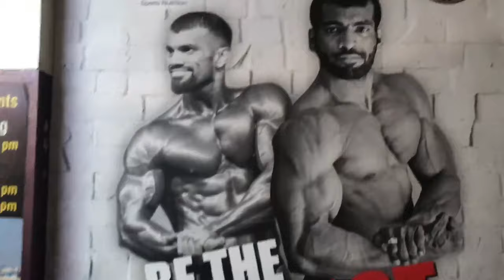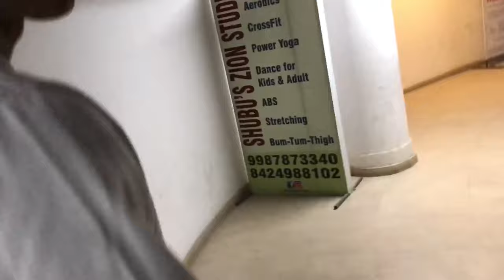1st VLOG & THIS HAPPENED.😪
I hope you guys loved the video.

Praful class's address :- Bhawani Nagar, Kasarvadavali, Kavesar, Thane West, Thane, Maharashtra 400615.